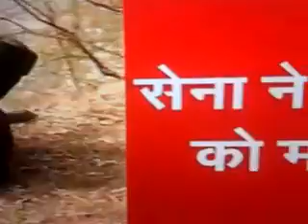Militants mount terror attacks in Uri Town of Jammu & Kashmir Dec 5, 2014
Former Deputy Chief of Army Staff, Lt General Raj Kadyan (Retd), on Friday said the recent terror attacks in Jammu and Kashmir is an indication that the terrorists have the full support of Islamabad, and added that it is an attempt to revive militancy in Kashmir and disrupt the ongoing assembly polls.

Lt General Kadyan (Retd.) condemned today's terror attack on an army camp at Mohra in Baramulla District.
"Two days ago, there was another attack in Tutmar Gali area, which is in Kupwara Sector, in snow bound areas. The militants who attacked the terrorists were wearing the latest uniform, snow clothing, including the boots that we ourselves required for the army in 1999 during the Kargil war. It is obvious in both the attacks, today and two days ago, that these terrorists have full support of the Pakistani army," said Lt. General Kadyan (Retd.).

"In fact, nobody can come in Mau area unless it is in the knowledge and support from the help of the Pakistani Army," he added.

Lt. General Kadyan (Retd.) further said the long-term aim is to keep the Kashmir issue alive and to try and revive the militancy in Kashmir which is dying out.
"The other aim is to disrupt the ongoing Jammu and Kashmir elections. They do not want a democratically elected government which will negate the militancy effect. It could be some way related to the Prime Minister's forthcoming visit to Srinagar on the 8th of December," he added.

Lt. General Kadyan (Retd.) also alleged that Pakistani Prime Minister Nawaz Sharif has no control over his country's army.

However, Minister of State for Home Kiren Rijiju refrained from confirming anything. "We are getting the report. Let it come and only then I can tell. Can't comment without verifying the facts," said Rijiju.

Four security personnel and three militants were killed on Friday in an attack on an Army camp at Mohra in Baramulla district. In the gun-battle, two army jawans and two policemen were killed, while three militants were also neutralized.